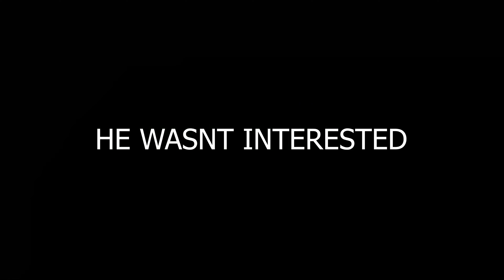UNFISHED CANAL!! BIG PERCH?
UNFISHED CANAL!! BIG PERCH? IM FISHING A RELITIVLEY UNFISHED CANAL DO WE FIND ANY BIG PERCH WATCH TO FIND OUT!

perch fishing rigs
perch fishing tips
perch fishing lake erie
perch fishing setup
perch fishing canal uk
canal perch lure fishing
winter canal perch fishing
canal fishing
zander fishing
canal fishing tips
canal fishing uk
ginger fisherman pike
ginger fisherman canal pike
ginger fisherman dropshot
summer perch fishing tips